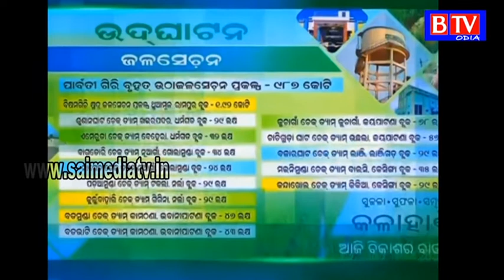CM Naveen patnaik Speech On Dedicated Indrabati project Kalahandi//BTV odia//